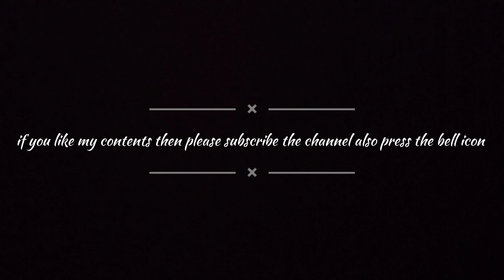Raataan Lambiyan//Shershaah//New Dance Cover By Tanisha & Neha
Hey Guy's,,
This is my New Dance Cover Video With My Friend.
If you like my contents please share with your friends and family. Let me know your feedback's in comment box and don't forget to subscribe the channel also press the bell icon.

Original Credits

Song-Raataan Lambiyan
Singer-Jubin Nautiyal And Asees Kaur

Cover Credits

Performed By Tanisha & Neha

Choreography By Tanisha Punam Mondal..

Makeover and Styling Tanisha Punam Mondal..

Videography by Queen Gogoi...

Editing By Tanisha Punam Mondal...

Special thanks To Rimu&Paalki😘😘

Thanks For Loving And Supporting🙏